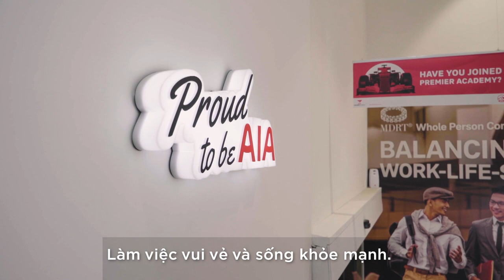CHÀO MỪNG ÔNG LEE YUAN SIONG ĐẾN VỚI AIA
Một số bạn đã biết đến Yuan Siong thông qua sự nghiệp lâu dài của ông trong ngành bảo hiểm nhân thọ Châu Á. Với bề dày kinh nghiệm lâu năm trong ngành và là nhà lãnh đạo chuyển đổi trong việc phát triển và triển khai thành công công nghệ mới, Yuan Siong hứa hẹn sẽ đưa Tập đoàn AIA lên một tầm cao mới.